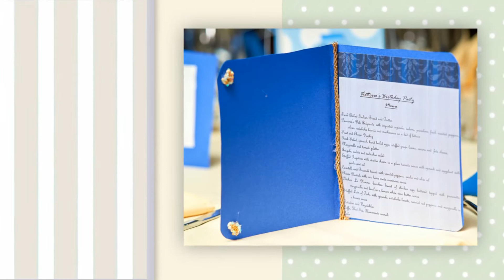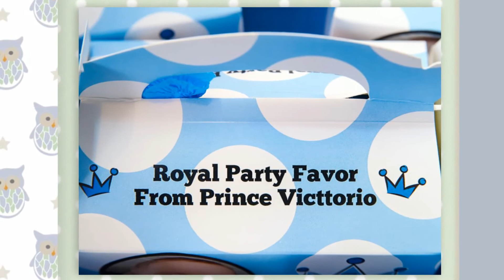Victtorio's 1st Birthday